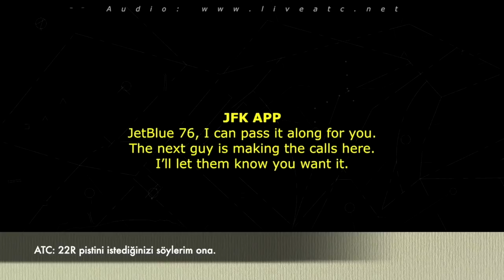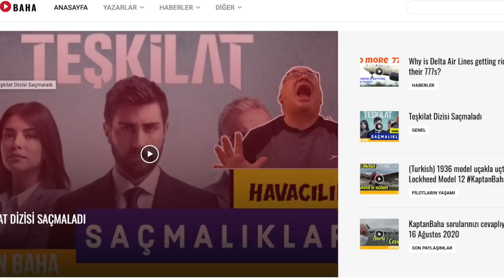MAY DAY / PAN PAN NE DEMEK? Pilotlar neden bu sözcükleri kullanır?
Hava trafik uçakta acil durum olduğunu nereden anlar? Pilotlar bu durumu kontrolöre nasıl bildirir?
Uçak acil iniş yapmak istediğini nasıl bildirir? Uçakta acil durum kodları nelerdir? Pilot acil durum anonslarını nasıl yapar? Uçakta arıza çıktığında pilot ne demeli ? "Uçak arıza yaptı" hava trafikte kullanılır mı? hava trafik kontrolörü bu durumlarda nasıl davranmalı ?

Merhabalar,
Ben Kaptan Baha. 1994 yılından bu yana uçan bir pilotum. Halen Amerika'daki bir şirkette Boeing 747 pilotu olarak uçuyorum. Sizleri havacılık açısından bilgilendirmek, uçuş ve eğitim deneyimlerinden sizleri yararlandırmak için açtığım YouTube kanalında havacılık konusunda videolar çekiyorum. Ayrıca sosyal medyadaki diğer sayfalarımı da takip edin ki, anında koyduğum fotoğraflardan sizler de yararlanın; uçuşlarımı takip edin.
Kanalımı izlediğiniz için hepinize çok teşekkür ederim.

Bahadır Acuner